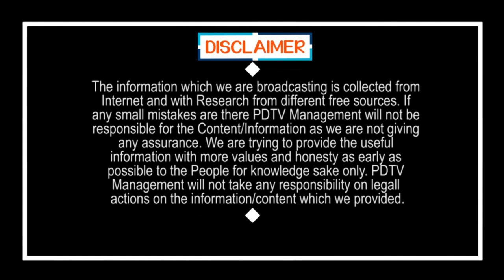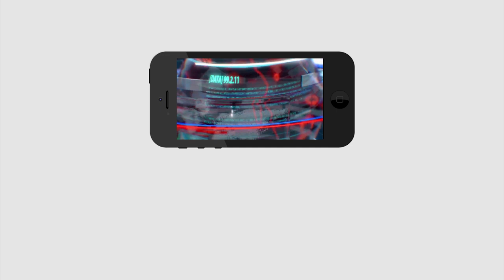New Joining's in YSRCP | Alla Nani | ఎన్నికలు ముగిసాయి కానీ వైసీపీలోకి వలసల క్యూ ఆగలేదు | PDTV News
ఎన్నికలు ముగిసాయి కానీ వైసీపీలోకి వలసల క్యూ ఆగలేదు